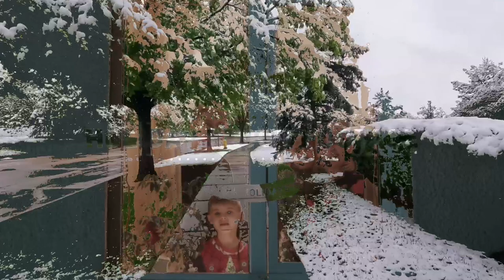Griff Ceiriog Cover of Oh Holy Night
My cover of the Christmas classic Oh Holy Night